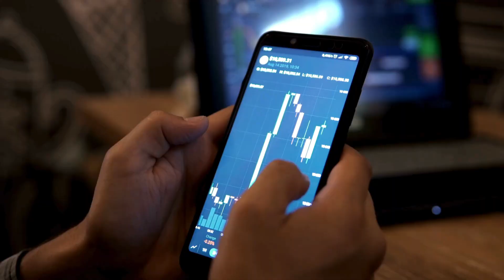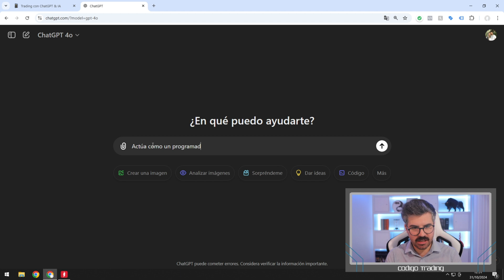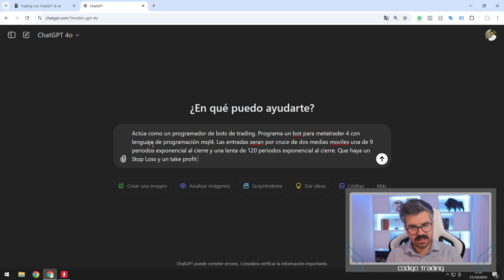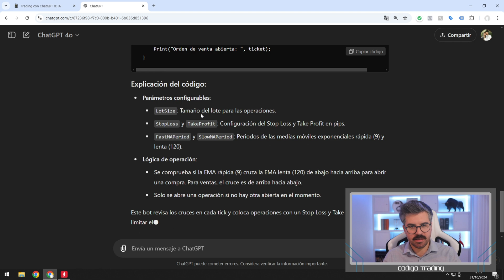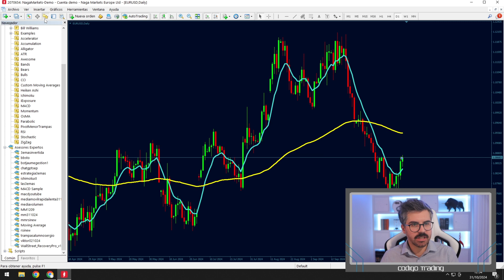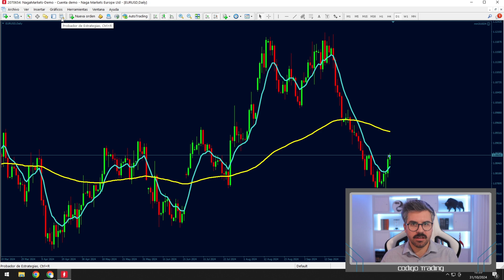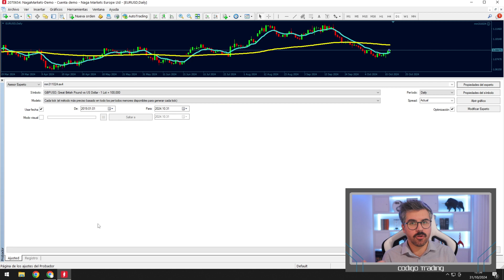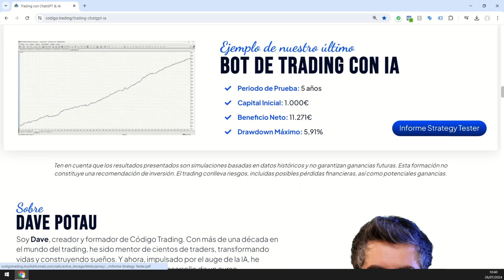El Único vídeo de Trading con Inteligencia Artificial que necesitas... (Curso Completo)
¿Quieres dominar el trading con inteligencia artificial? En este video, te enseño desde cero cómo aplicar ChatGPT en tus estrategias de trading, sin importar si eres principiante o avanzado. Aprende a programar tu primer bot de trading, descubre técnicas avanzadas y los secretos para una gestión de riesgos efectiva. ¡Únete a la revolución del trading automatizado y lleva tu operativa al siguiente nivel! 🌐

00:00 Bienvenida
01:06 Advertencia de Riesgo
01:28 ¿Por qué usar IA en Trading?
02:09 Los tres pilares del Trading con IA
02:29 Análisis de Patrones
03.26 Parte práctica creando un bot con IA
11:07 Consejos clave para mejorar tu estrategia
12:04 Invitación al Curso Completo de Trading con IA
12:46 Despedida